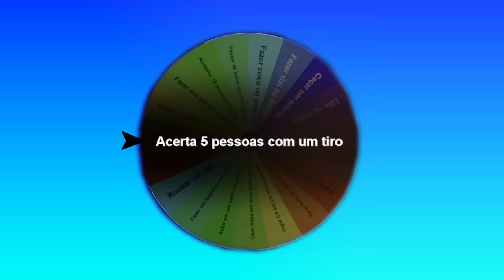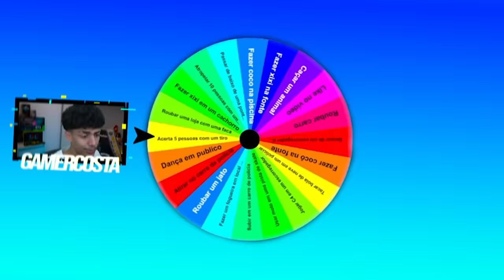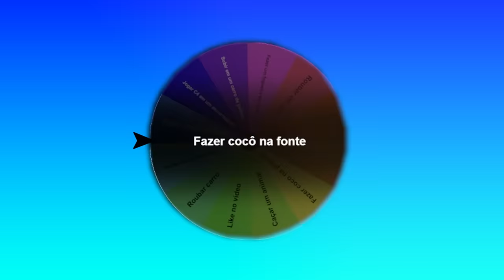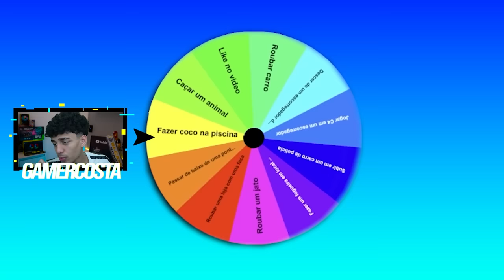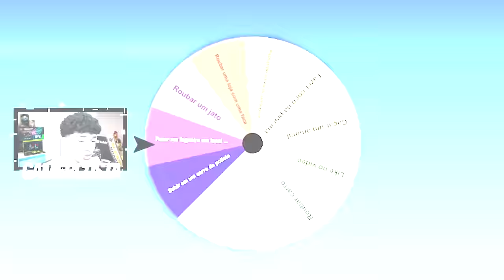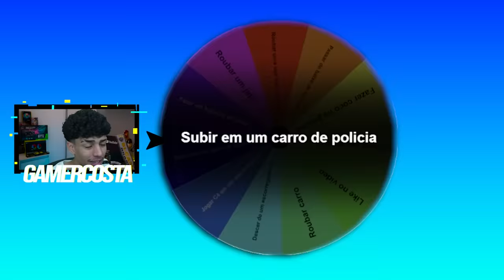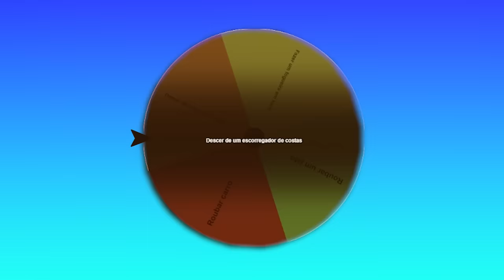QUEBREI 1000 LEIS EM APENAS 10 MINUTOS NO GTA 5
Nesse vídeo do Costa quebrei 1000 leis em apenas 10 minutos no gta 5